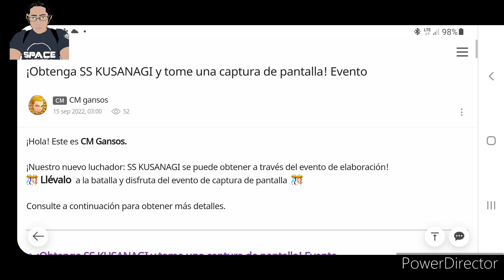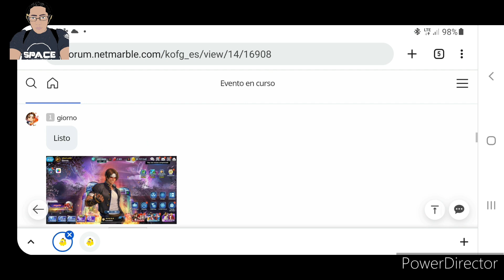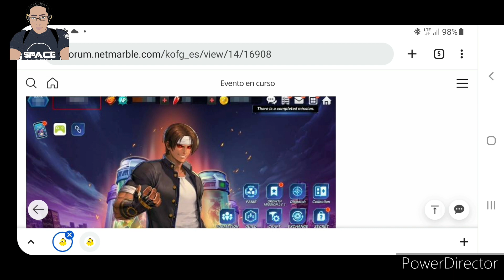(KOF ALL STARS) EVENTO DE CAPTURA DE PANTALLA DE KUSANAGI SS